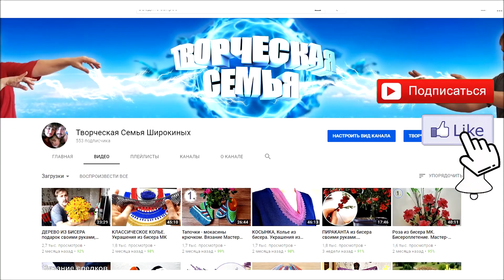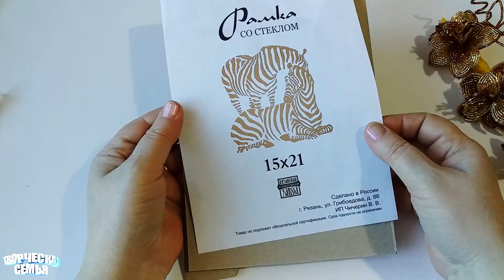Цветы из бисера. ДЕКОР своими руками МК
Цветы из бисера. ДЕКОР своими руками МК Цветы из бисера.
  Создавайте свою незабываемую атмосферу, где вещь созданная своими руками привнесёт в интерьер вашего дома уют и массу положительных эмоций.
Этот МК  поможет вам создать не только красивый ДЕКОР в обрамлении, но также сможет послужить Вам в качестве оригинального подарка Вашим друзьям и любимым .
Удачи в творчестве!

Большое спасибо за Вашу поддержку / Many thanks for the help.